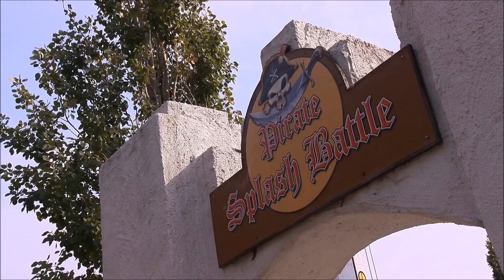Polar Land Pirate Splash Battle Falck Firebrigade